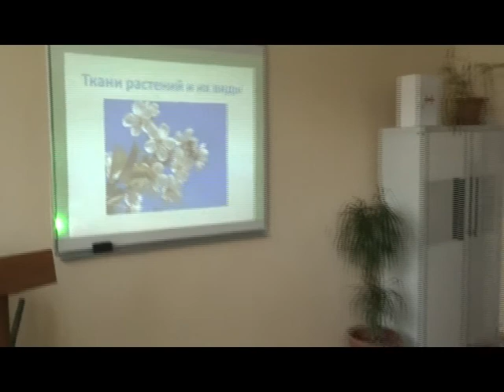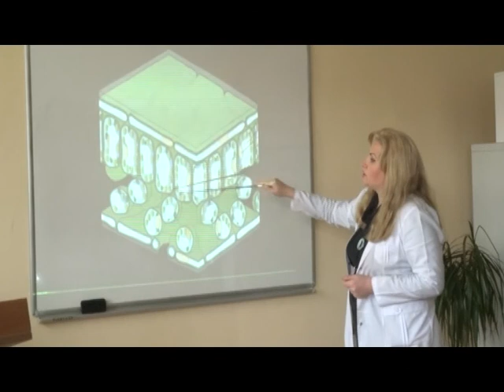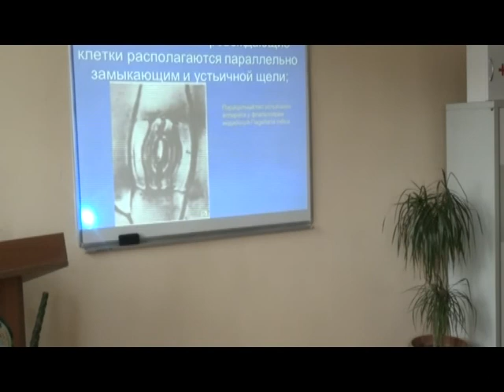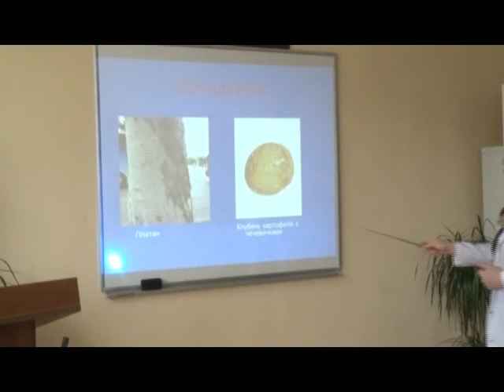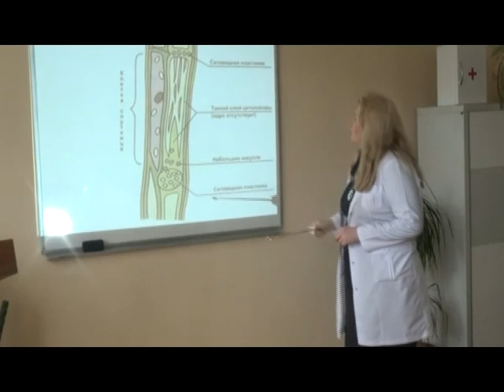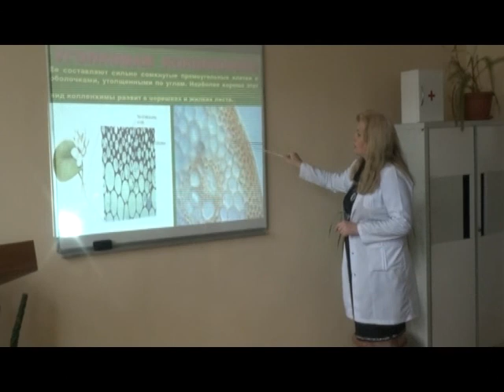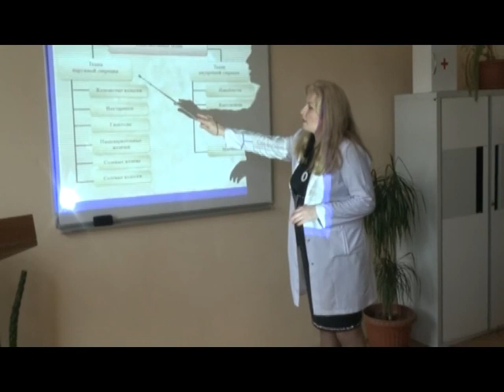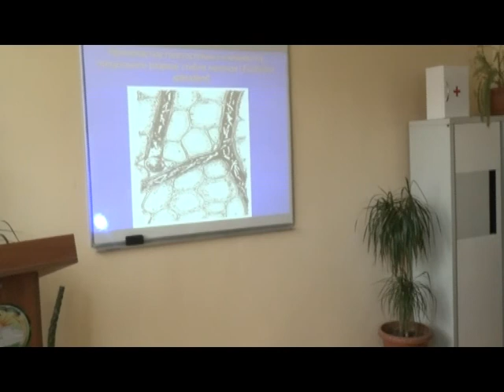ADAU açıq dərs İnqa Əbilova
Bitgi toxumaları